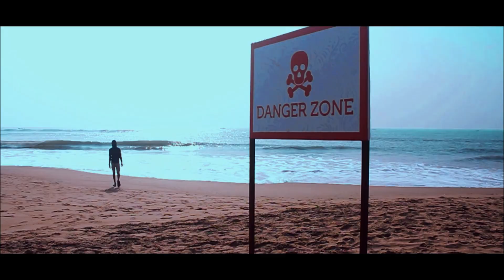This is to 2020 | APocryphal Alchemist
Wishing everyone a Very Happy New Year!

This is just a tiny message that I wanted to convey, that in this decade people should be more aware about their lives and should strive to work hard and achieve their dreams.

An APocryphal Alchemist Movie